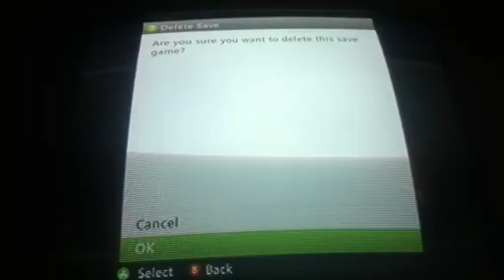That sad moment